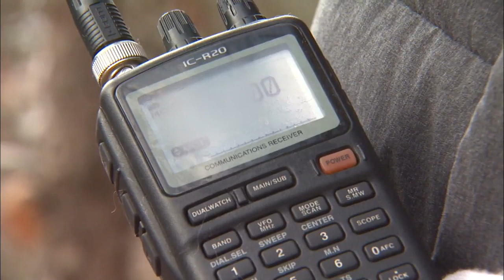Natural Monument Gorals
[Anchor Lead]

A project to restore gorals, a goat-like animal native to Korea and designated as a natural monument, is currently underway, raising gorals and later releasing them to the wild. Let’s take a look.

[Pkg]

After a long ascent up a steep mountain, the fresh excrement of a mountain goat come into view. They belong to a five-year-old male goral that was released to the wild two years ago. A transmitter catches signals of a goral on a nearby mountain.

[Soundbite] Hong Jae-yong(Yanggu Goral Restoration Center) : "The signal is weak, which means that the animals have moved to where they were released for the first time."

The gorals appear healthy in footage taped by unmanned cameras installed in the area where the animals were released. The footage shows the gorals fighting for territory, and females with their young. So far, 13 gorals have been released in this area. They have been found to have given birth to at least four kids, raising the possibility of the species' restoration. The area of their activity has been expanding by two or three kilometers each year.

[Soundbite] Ahn Jae-yong(Yanggu Goral Restoration Center) : "It has been four years. So far, none of the released gorals have died or been injured. They are adapting well to the wild."

As the efforts to restore gorals, a natural monument, have begun to produce positive results, authorities plan to release artificially reproduced gorals to a wider area.